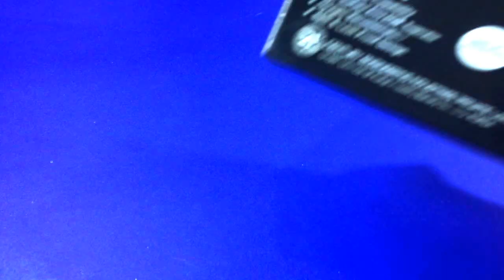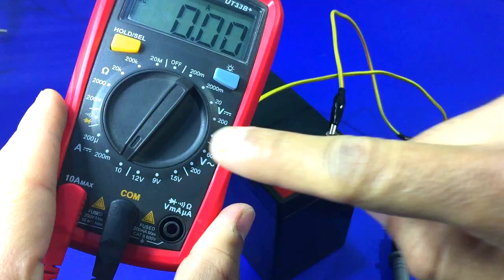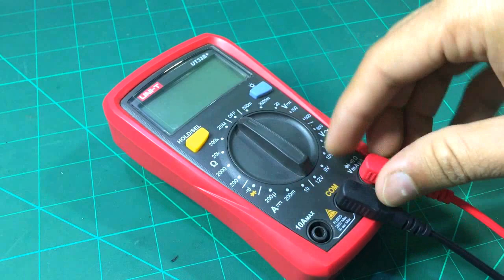This Device Should Be With You | Brilliant idea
Awesome Tricks with Multimeter & Led lamp driver

in this video i have made Power supply using Led driver.& led tester too..

science & technology